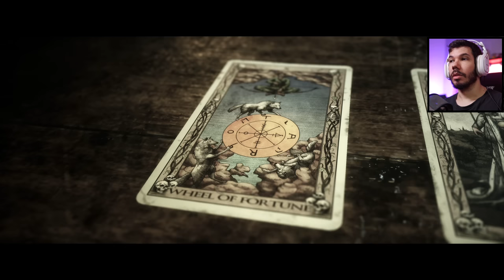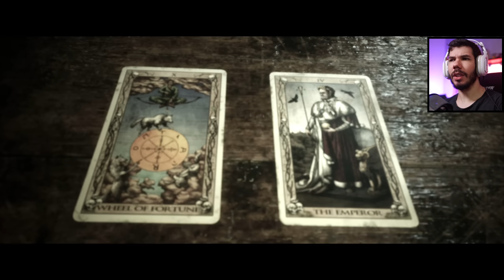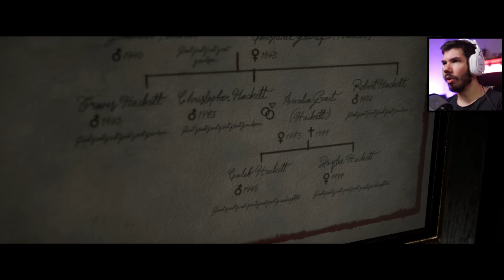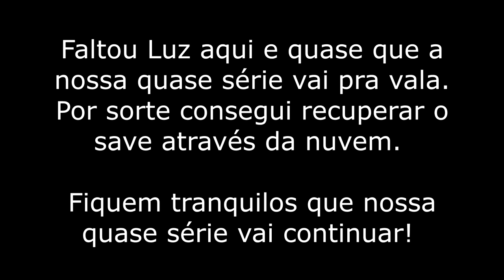THE QUARRY - #5: ISSO FOI BRUTAL | Jogo de Terror Dublado em Português PT-BR (PS5)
Neste vídeo conferimos a gameplay da parte 5 de The Quarry, jogo de terror dos criadores de Until Dawn.